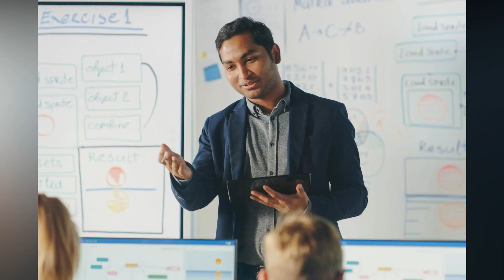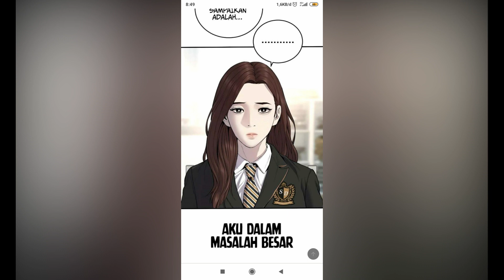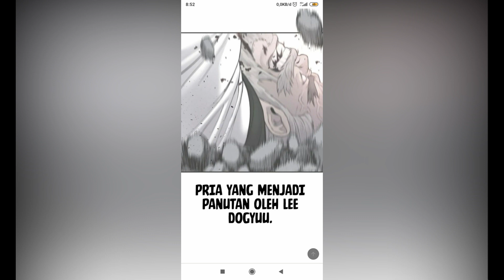SERU ABIS!! PERTARUNGAN BRUTAL ANTARA DUA ORANG TERKUAT dan MUNCULNYA ANGGOTA "ISKRA"!!?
Hello sobat dalam kesempatan kali ini gw akan membagikan Vidio SERU ABIS!! PERTARUNGAN BRUTAL ANTARA DUA ORANG TERKUAT dan MUNCULNYA ANGGOTA "ISKRA"!!?  Manajer Kim Chapter 092 dan bagi kalian penikmat teori Lookism dan Manajer Kim  wajib nonton VidioSERU ABIS!! PERTARUNGAN BRUTAL ANTARA DUA ORANG TERKUAT dan MUNCULNYA ANGGOTA "ISKRA"!!?  Manajer Kim Chapter 092 tonton sampai selesai ya biar tidak ada yang ketinggalan

oke sobat selamat menonton Vidio SERU ABIS!! PERTARUNGAN BRUTAL ANTARA DUA ORANG TERKUAT dan MUNCULNYA ANGGOTA "ISKRA"!!?  Manajer Kim Chapter 092

Terima Kasih kepada:
ALLAH SWT, orang tua , hp , apk buat mengedit